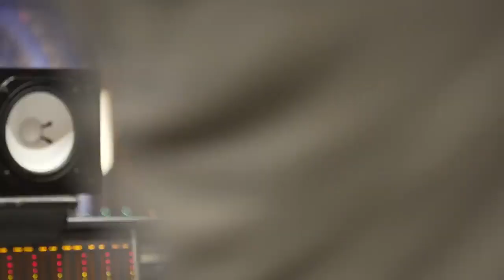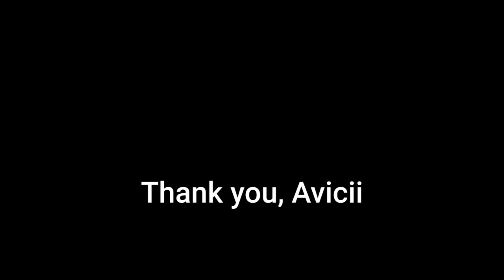Best moments in Avicii Live @ Austin, TX (Day 1 — Without You)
My tribute to Avicii ❤

6 hours of live stream shortened to only 8 minutes!